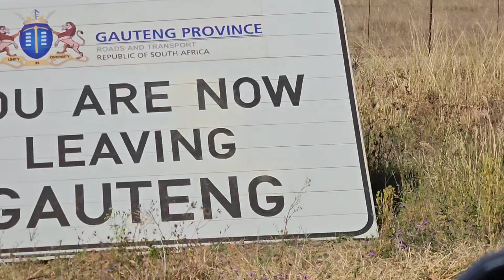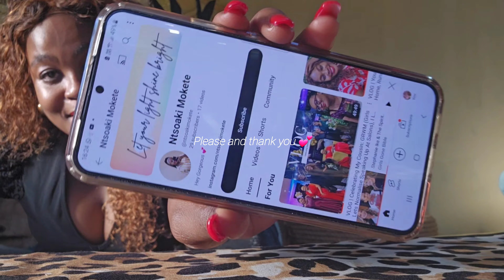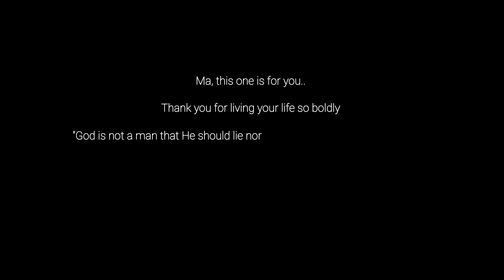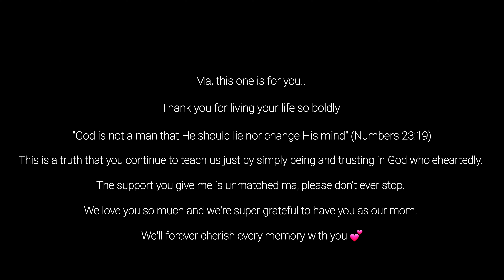VLOG | Travel with me: Chaotic Road Trip, Going Home To Celebrate Mom's Birthday and Mother's Day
Hey Gorgeousness, thank you so much for tuning in. I really hope you enjoyed this vlog 💞

Please show me some love by LIKING and  COMMENTING